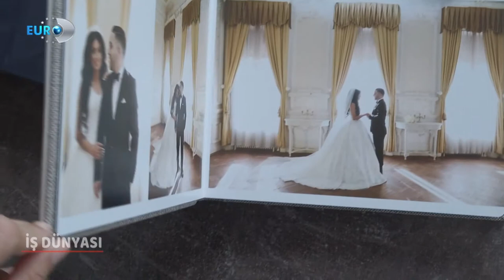Euro D İş Dünyası Programı /İlknur Desing Foto & Video